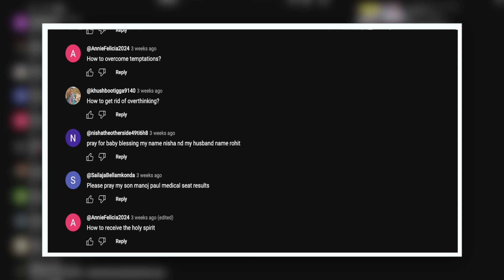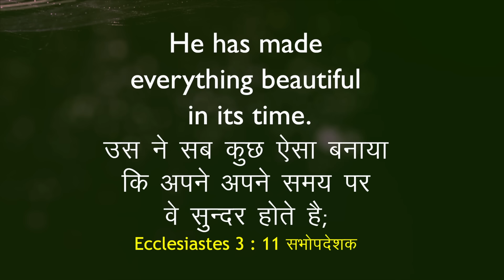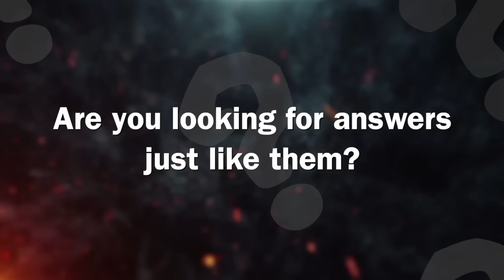Why Is God Silent To My Prayers | Q & A | Stella Ramola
Watch this program as our UTurn Leader Stella Ramola is answering the question "Why is God silent to my prayers? "as a part of UTurn Q & A series. If you would also like to clear up your doubts, comment your questions below or even WhatsApp your questions by recording a selfie video and share it with us on 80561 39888

Want to gain real power to shine in your life?
Become a UTurner today!
To enroll, send your name, age, and place to 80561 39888 via WhatsApp.